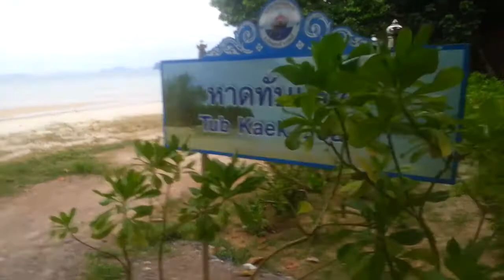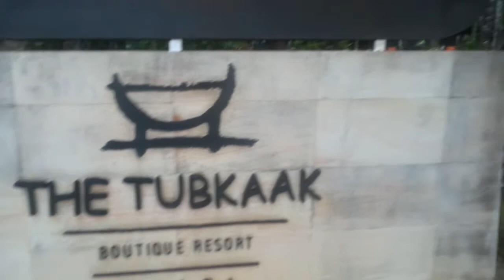탑캑 비치 Tub Kaek Beach